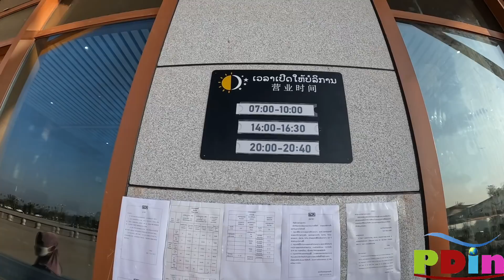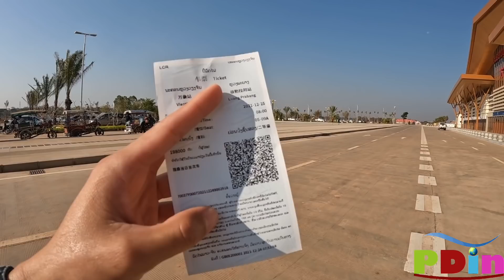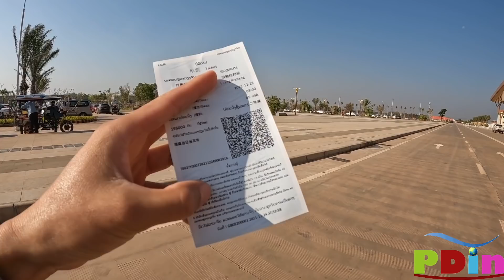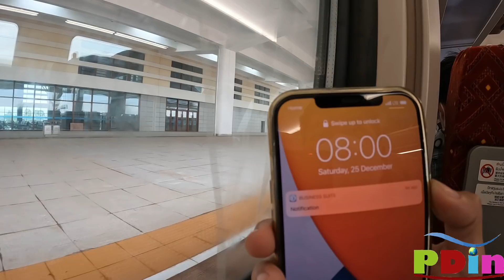ຄົນລາວເດິນທາງດ້ວຍລົດໄຟລາວ-ຈີນຫຼາຍສຸດໆ คนลาวเที่ยวด้วยรถไฟลาว-จีนเยอะสุดๆ Laos-China railway 老中铁路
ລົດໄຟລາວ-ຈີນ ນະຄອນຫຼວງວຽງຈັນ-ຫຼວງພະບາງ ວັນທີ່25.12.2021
* ຂໍຂອບໃຈທຸກທ່ານທີ່ເຂົ້າມາຮັບຊົມ
* ຂໍຝາກກົດຕິດຕາມແລະຖ້າມັກຄລິບໃດກໍ່ກົດໄລໃຫ້ແດ່ເດີ
* ຖ້າວີດີໂອເທິງນີ້ມີຂໍ້ຜິດພາດບ່ອນໃດຂ້າພະເຈົ້າຕ້ອງຂໍອະໄພມານະໂອກາດນີ້ດ້ວຍ
* ຖ້າຫາກທ່ານໃດມີຄຳຕຳນິຕິຊົມຝາກໄວ້ໃນ comment ເດີ ຂອບໃຈທີ່ທ່ານໃຊ້ຄຳທີ່ສຸພາບແລະຄອມເມັ້ນຢ່າງສ້າງສັນ
❌ປະດັບດິນໄດ້ສະຫງວນລິຂະສິດວີດີໂອນີ້ໄວ້ ຫ້າມນຳໄປໂພສຕໍ່ທຸກກໍລະນີ!